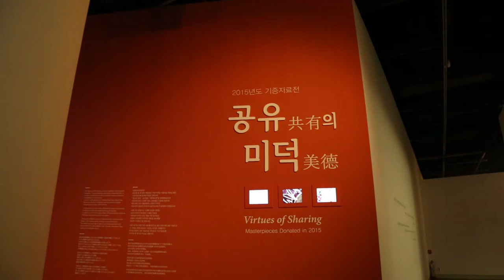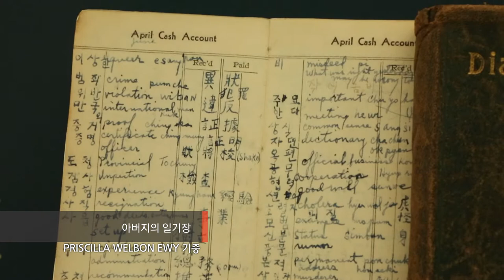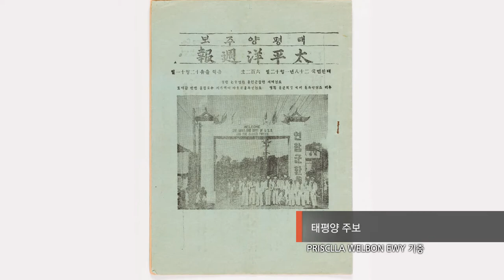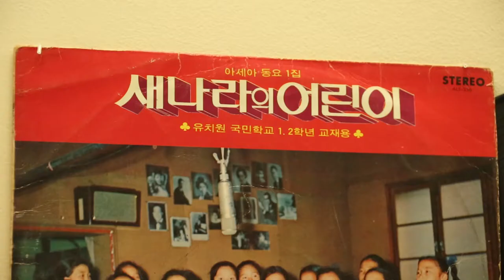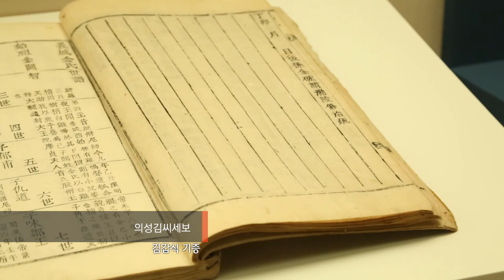공유의 미덕, 2015년도 기증자료전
국립민속박물관에서는 2015년 한 해 동안 기증이라는 고귀한 뜻을 실천하신 기증자의 의지를 널리 알리고 기증 자료를 국민들과 공유하기 위해 이번 전시를 마련하였다. 서른여섯 분의 기증자가 소중한 자료 1,840점을 기증하였으며, 특히 바다 건너 해외에서도 기증이 이어져 우리 관의 위상과 인지도가 높아지는데 큰 밑거름이 되었다. 이번 전시에서는 기증이 성사된 모든 기증자의 대표 자료를 1점씩 선별하여 소개하였다. 오랜 시간 열정으로 수집한 소중한 자료, 조상이나 가족으로부터 물려받은 자료, 가족과의 추억이 담긴 애정 어린 물건 등 저마다의 사연을 품고 있는 기증 자료들을 통해 우리 모습을 반추하고 공감하며 또 하나의 새로운 역사가 만들어지는 과정을 들여다 볼 수 있다.